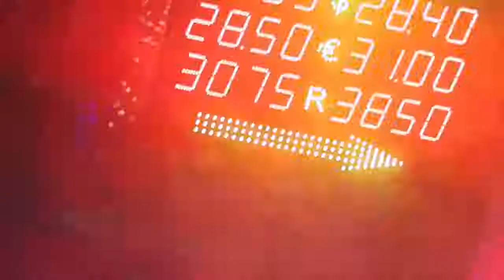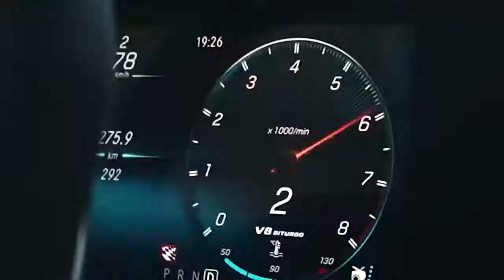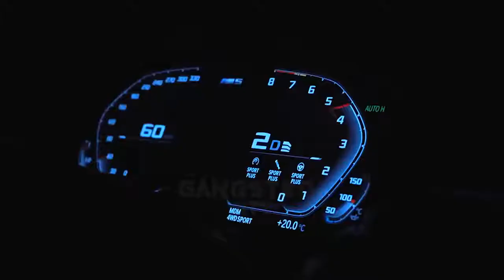david guetta hey mama ers remix models cars